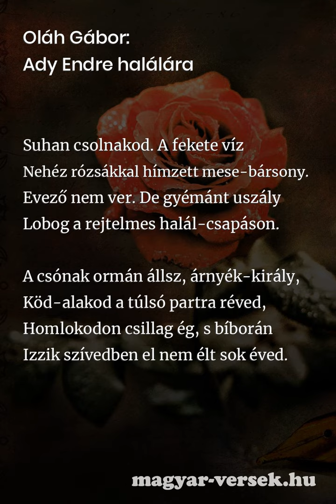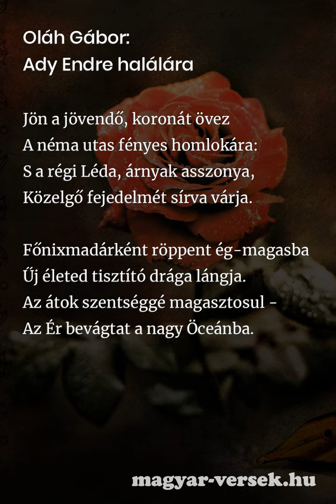Oláh Gábor: Ady Endre halálára [Vers]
Oláh Gábor: Ady Endre halálára. A magyar költő, Oláh Gábor verse. Költészet, kultúra, líra, szép magyar versek. Gyere, olvasd el te is